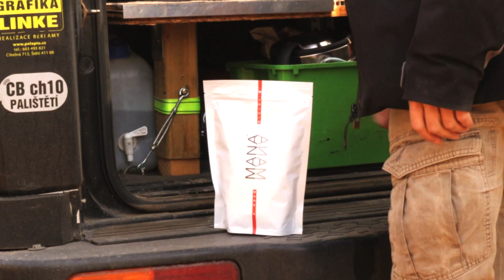Discovery prvni jarni pojezd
Jaro mě vytáhlo na projížďku v mém okrese. Už to všechno začíná.